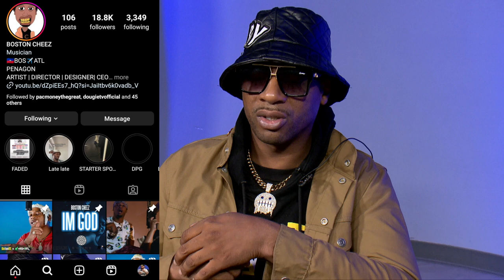MIAMI-DADE County JAIL To HULU, TUBI, Empire Distribution / Boston Cheez Interview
@bostoncheez3198 on YouTube

This is a story of Boston Cheez, first generation Haitian American from the Mattapan section of Boston Massachusetts. He talks about getting in trouble with the law, going to jail in Miami, eventually moving to Atlanta where he is reinvented himself and turn a street hustler mentality into legal businesses and entrepreneurship.

This video is to help anyone who lacks motivation and wants to learn how to get motivated. How to workout videos as well. as an ex convict i also want to educate ex cons on how to not only stay out of jail or prison by turning the pain and set back of prison into something positive. the best way to make money and live the life you want is start with the body. change yourself physically will change your mindset.